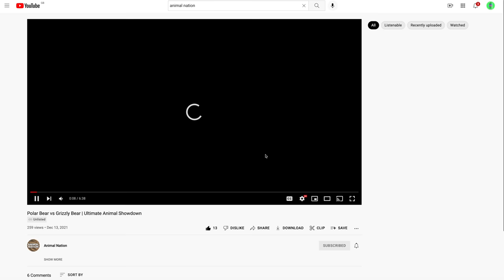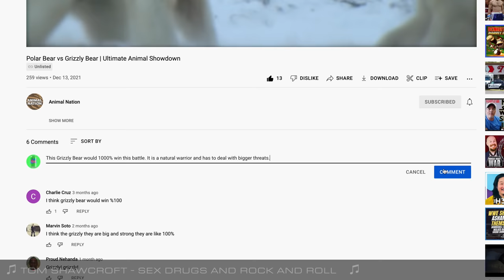Zootopia 2 (2023) | Disney+ Teaser Trailer Concept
Watch the official SLUURP TV Full Concept Trailer for Zootopia 2 (2022) | Disney+ Full Teaser Trailer Concept - an upcoming Zootopia / Zootropolis sequel and Zootopia Plus.

When it comes to the big screen sequel, for now, there's nothing confirmed.  Back in 2019, according to Movieweb, rumors circulated that the late Tommy "Tiny" Lister had informed a fan at a meet and greet that two sequel movies were in the works. However, this information has never been confirmed nor denied by Disney. As far as we know, there has been movement on any sequel project.

The good news. For those concerned that they've seen the last of this universe, Disney formally announced during an Investor Day presentation in December 2020  that "Zootopia" will continue — in TV form, on Disney+.

The TV series dives deeper into the lives of some of the feature film’s most intriguing characters, including Fru Fru, the newly married arctic shrew; Gazelle’s talented tiger dancers; and the sloth full of surprises, Flash.

It will be one of Disney Animation’s first-ever original animated series, joining the ranks of the Big Hero 6 series, Baymax, the Princess and the Frog series, Tiana, and a Moana series.

Zootopia+